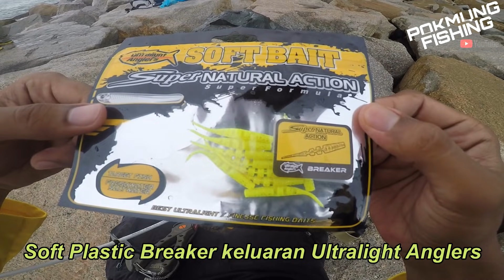Casting Pakai 1 Umpan Je | Ultralight Fishing Malaysia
LURE : SOFT PLASTIC ULTRALIGHT ANGLERS BREAKER + Jighead Cultiva 3gram